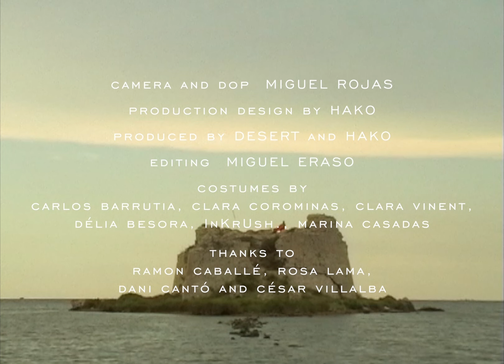Desert "Sense tu" [Official Video]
"Sense tu" appears on Desert new EP "Sense", released on LP, CD, and Digital on October 26th, 2018.

Directed by Olatz Azcona
Produced by Hako and Desert

Label: La Castanya